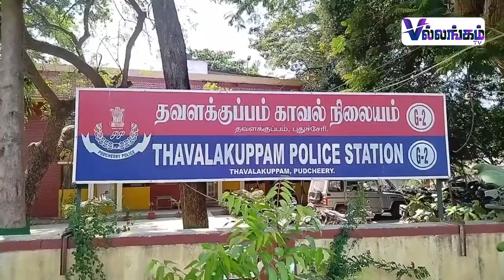சிறுவர்களுக்கு கஞ்சா விற்ற 3 பேர் கைது | Police | Kanja | Thavalakuppam Police